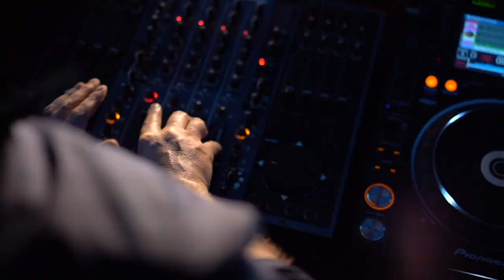A small part... to remember 2020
Non é mai facile chiudere un cerchio ma ho deciso di farlo.
Ho iniziato questa strana idea anni fa perché i reel erano troppo noiosi ma è arrivato il momento di provare a fare altro.
Il 2020 è stato un anno pieno di emozioni, alti e bassi, ma non ho mai lasciato a casa il sorriso e la passione per questo lavoro!
Ho nuovamente cambiato il modo di fare video, senza perdere il mio stile, ed ho scoperto che lo sport, che negli ultimi anni mi ha cambiato profondamente, è anche il mezzo che mi permette di raccontare emozioni, le vostre emozioni.
La cosa che più mi interessa è riuscire ogni giorno a lasciare un piccolo segno in questo deserto digitale.
Perché, in fondo, non esistono veri limiti alle nostre possibilità.
E sognate, senza paura!